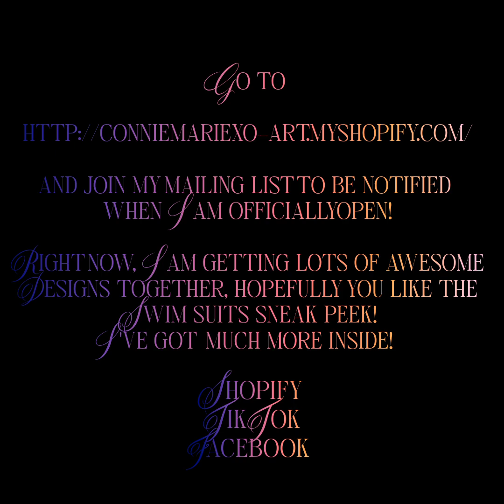String Bikini Sneak Peek-XO Art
Just a few of my new BIKINIs designed for my NEW shopify store!!  Right now I am designing like crazy so I have many choices for my  launch!  I expect to go live with my store in the next week or two,when I feel like I have enough to show,  but in the meantime, I wanted to introduce my new STRING BIKINI designs!  Each design comes in a varient HIGH WAISTED BIKINI, with more coverage in the bottom and a padded top, lots of support and super comfy.  Most also come in a one piece style as well!

enter your EMAIL . Don't worry, I won't be filling up your inbox with junkie, annoying crap, It is  not a subscription, no obligations, nothing lke that, just an email saying "OPEN" just so ya know!  😜

Hope ya like!! I would love to know what you think?  Any bikini's you'd like to see or ideas? Share, I'm down to give it a shot! All feedback is ok, but try not to be too too mean if u think they suck, I can be sensitive like that and I don't want to start swearing at people online. LOL  Kidding (not actually kidding)
LAAAATER!
ConnieMarieXO

Musician: @iksonmusic